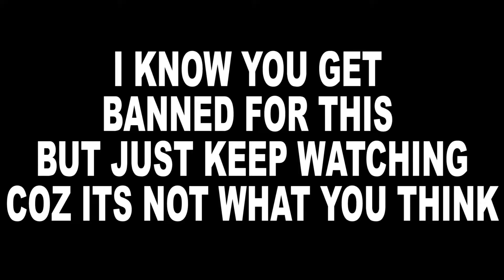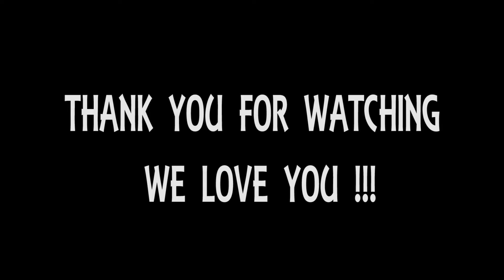FIGHT TO THE DEATH!!! ( FORTNITE BATTLE ROYALE)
WE BUILT A MASSIVE BATTLE ARENA IN FORTNITE BATTLE ROYALE  AND  FOUGHT TILL THE DEATH WITH PICK AXES !! WATCH TILL END AND SEE US PLAY HIDE N SEEK IN THE MAZE !!!